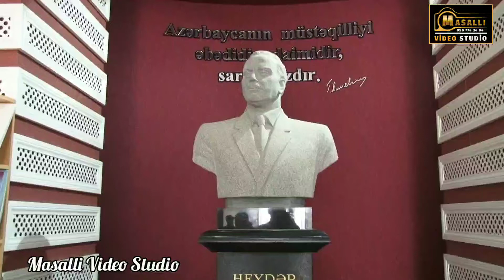Masallıda Azərbaycan Xalqının Ümummilli Lideri anıldı